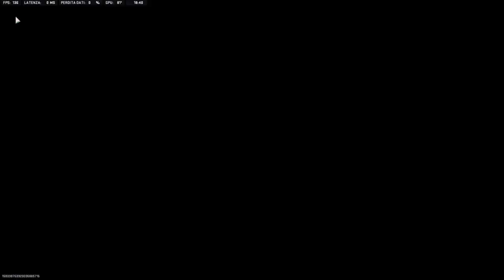Eeee Andiamoooooooo Ashica si gioca cosi due win di fila mi sono davvero divertito